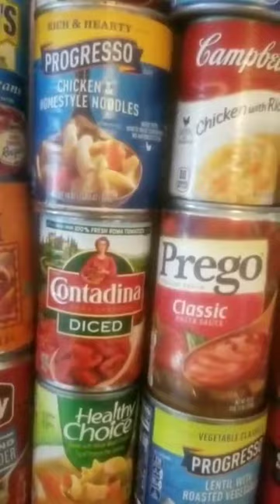JAMAICAN WOMAN MAD ABOUT RIFF RAFF BARREL